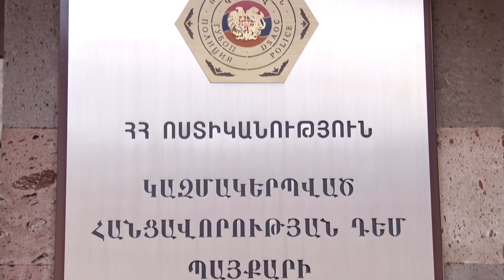Խոշոր չափերի յուրացման դեպք «Բարձրավոլտ էլեկտրական ցանցեր»-ում